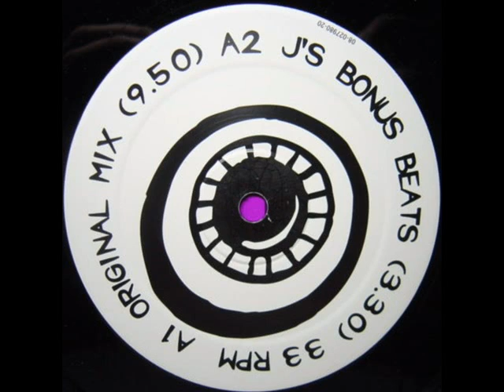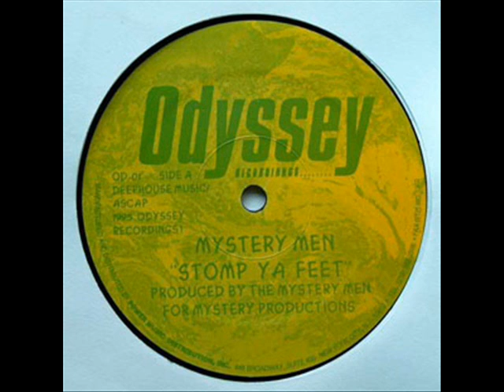Mystery Men - Stomp Ya Feet (1996)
Mystery Men - Stomp Ya Feet (Vinyl,12 1996)